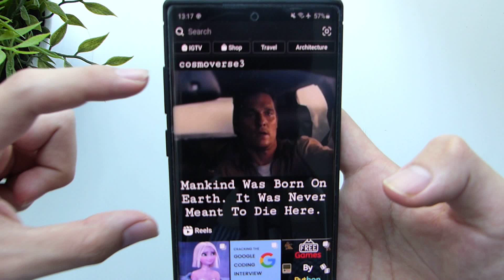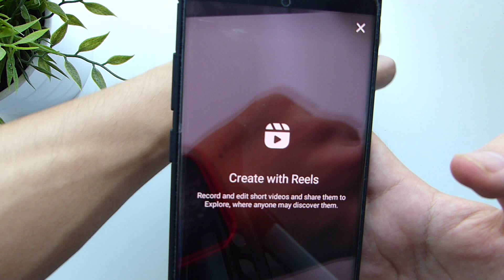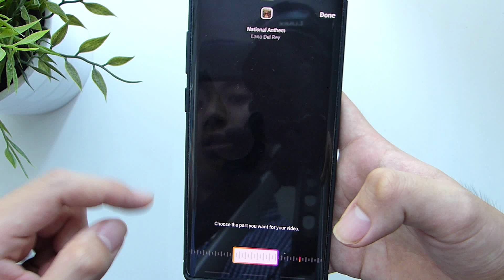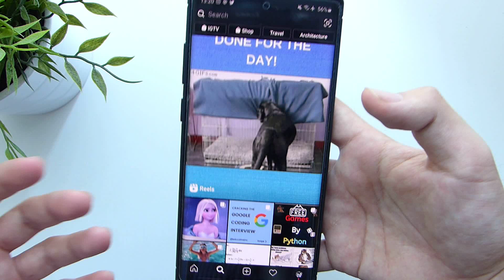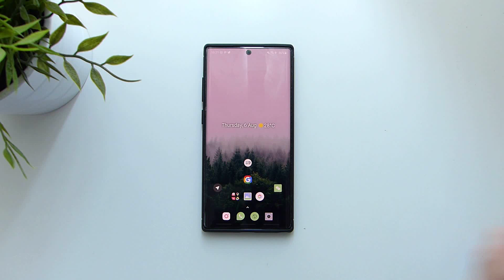Cómo ver TIK TOK en INSTAGRAM ! INSTAGRAM REELS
Activa YA Instagram Reels! La versión de Tik Tok de Instagram!

Timestamps:
00:00 - Intro
01:02 - Instagram Reels

Comunidad HiTech ELITE! Si quereis hacer alguna aportación al canal os lo estaríamos muy agradecidos. De esta forma, podremos mantener la actividad en el canal y VOSOTROS podréis disfrutar del MEJOR CONTENIDO SIEMPRE!

Hi Tech
Canal de Tecnología en YouTube